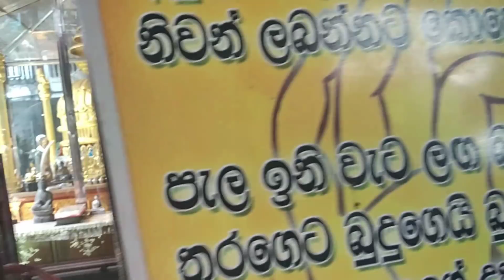Christmas vacations in srilanka - Colombo trip / how am I spent my Christmas holidays